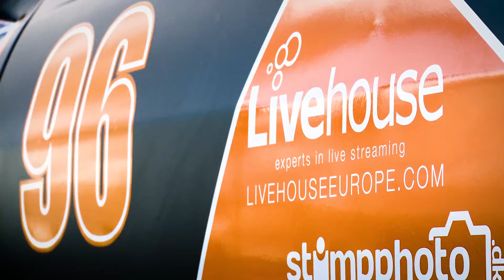23. april 2017 - Nicolai Aaberg Hansens Åbningsløb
Nicolai Aaberg Hansen oplevede sin hidtil bedste løbsweekend i MASCOT Danish Thundersport Championship, da 2017-sæsonen blev skudt i gang på FDM Jyllandsringen. Hans team har produceret denne video, som giver masser af indblik i og omkring teamet med racerkøreren fra Smørum.